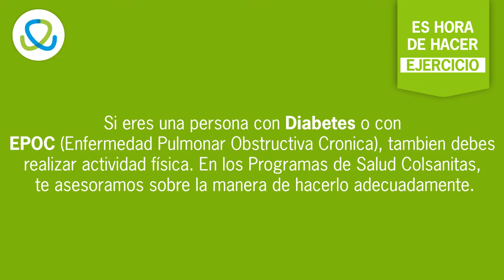Es hora de hacer ejercicio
Programas de Salud - Recomendaciones en adultos